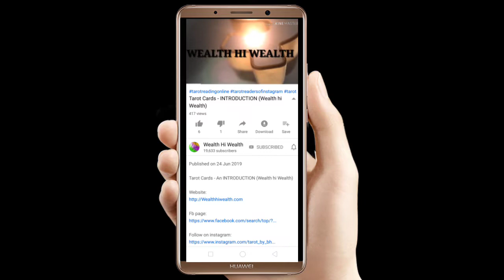मां दुर्गा की 9 शक्तियां, जो इन 9 शक्तियो को जान लेगा वो संसार को जीतने का सामर्थ्य पा लेगा -Part-1